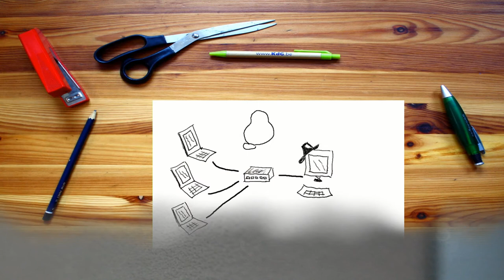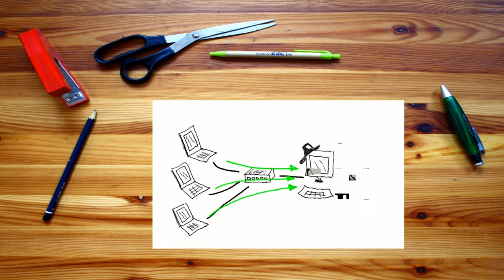Teaser KdG Toegepaste Informatica Systeem- en Netwerkbeheer Update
Demo film opendeur Systeem- en Netwerkbeheer
Made in Linuxland
Editing: kdenlive on Linux
Captured: Xvidcap